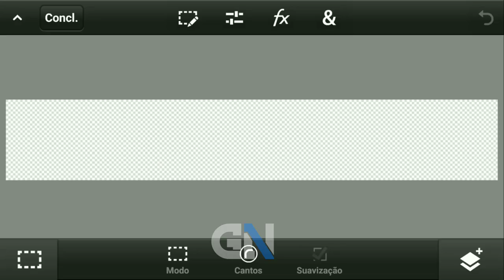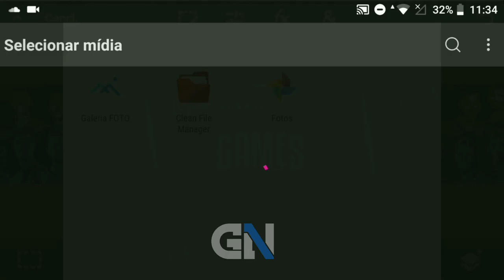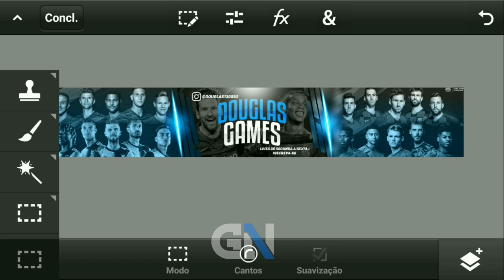SPEED ART BANNER : Douglas GAMES ✓